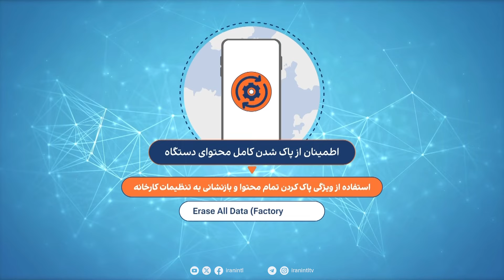پس‌کوچه- نکاتی که قبل از خرید و فروش گوشی‌های دست دوم باید بدانیم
هنگام خرید تلفن همراه دست دوم علاوه بر مراجعه به مراکز معتبر، لازم است هم از سلامت گوشی و هم از امنیت دستگاه و انتقال درست اطلاعات مطمئن شد. در این ویدیو نکاتی برای خرید و فروش گوشی‌های دست دوم توضیح داده می‌شود.